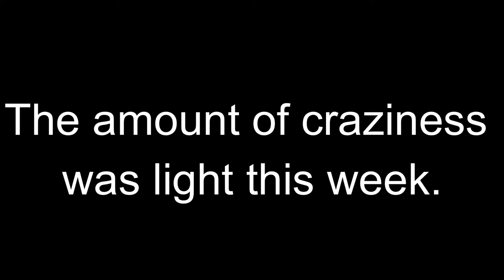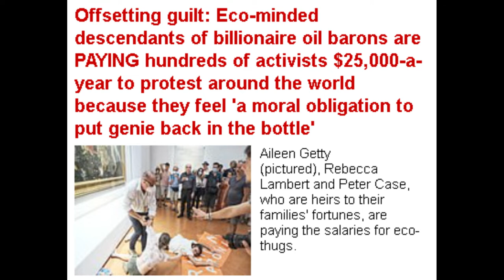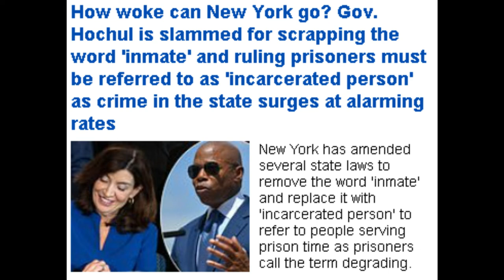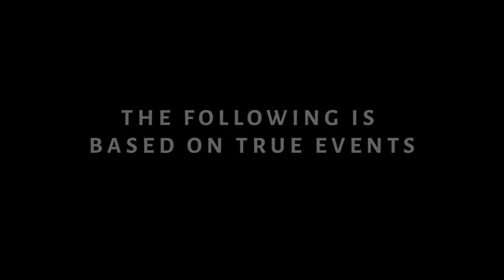Meta's New AI Chatbot Calls Mark Zuckerberg 'Creepy and Manipulative' and Says His Business....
Dum Dum